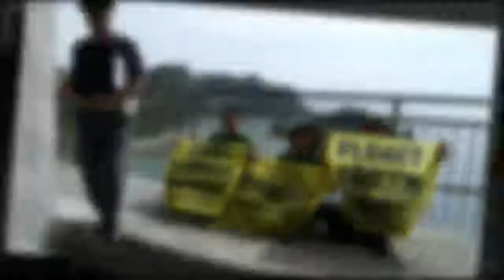Trump's first G7 summit gets down to work in Sicily - BBC TOP NEWS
BBC TOP NEWS
Leaders of the world's major economies are discussing trade, security and climate change.